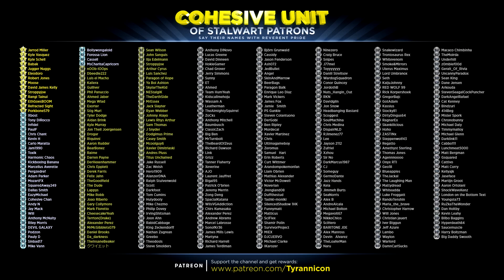OTHERS DO THE WORK! Monster Hunter World Multiplayer Beta!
Special thanks to the following Cohesive Unit members for supporting the channel on Patreon.com: (Tier 1) Jarrod Miller,  Kyle Vasquez, Kyle Schell, Babak, Jugger Nuggs, Eleodoro, Robert Jones, Moose, David James Kelly, Stroppyjoe, Rangi Tainui, EthGoesBOOM, Refracted Sight, Porkbone579